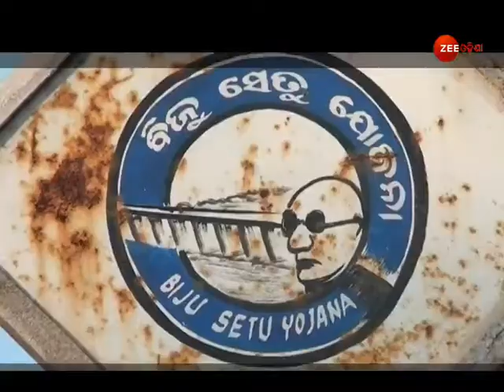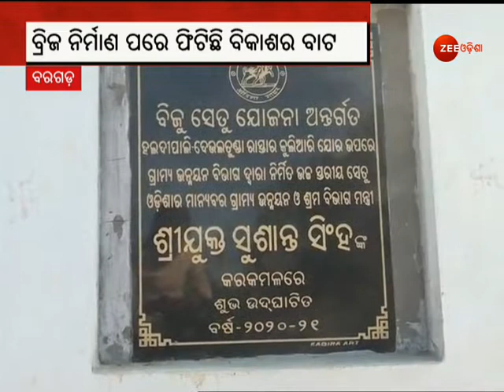ବିଜୁ ସେତୁ ଯୋଗୁ ସତ ହେଲା ସ୍ୱପ୍ନ । Ama Gaon Khabar । Today News Odisha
ବିଜୁ ସେତୁ ଯୋଗୁ ସତ ହେଲା ସ୍ୱପ୍ନ: ବରଗଡ଼ରେ କୁଲିଆରୀ-ଗିରିସୋଲ ନଦୀ ଉପରେ ନିର୍ମାଣ ହେଲା ବ୍ରିଜ